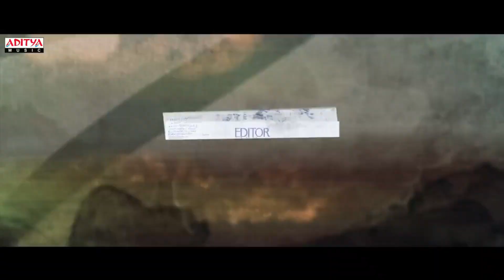Vaathi Reprise | Dhanush செய்த சம்பவம்🔥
Let’s spread music ♥️🎙

Musically Madhan: @musically_madhan
Madhan’s Voice: @madhansvoice

Musically Madhan: @musicallymadhanfb
Madhan’s Voice: @madhansvoice